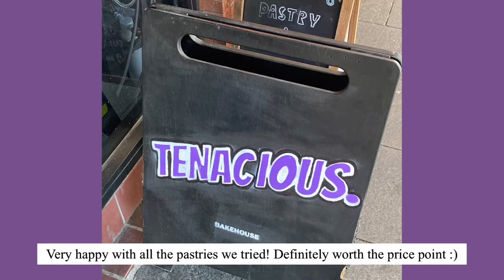TENACIOUS BAKEHOUSE in Sydney Australia! Must visit for the best Korean inspired pastries 🥐✨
The popular and most talked about bakery at the moment among alll the foodies - TENACIOUS BAKEHOUSE! Located in Sydney Australia 🇦🇺

Aside from your usual pastry culprits like the plain and almond croissants, everything was so unique - especially the Korean-inspired flavours like Injeolmi (shown in video) and Mandu (not in video). Loved everything I tried and can't wait to return to try more of their other pastries!

📍 Tenacious Bakehouse
101 Oxford Street, Darlinghurst, NSW 2010.